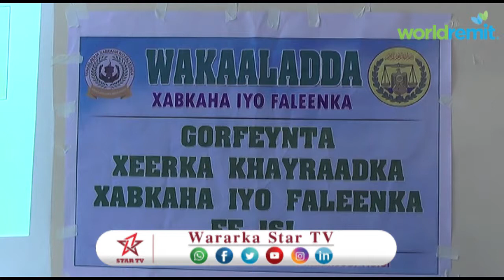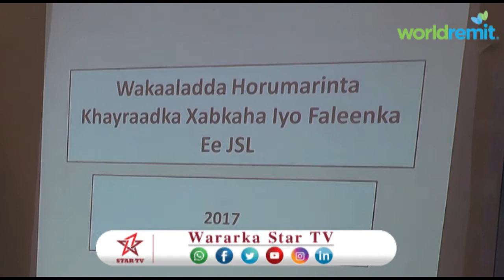DAAWO MAGALADA HARGEISA OO LAGU QABTEY KULAN LAGU GORFEYNAYAY BEENYADA IYO FALEENKA